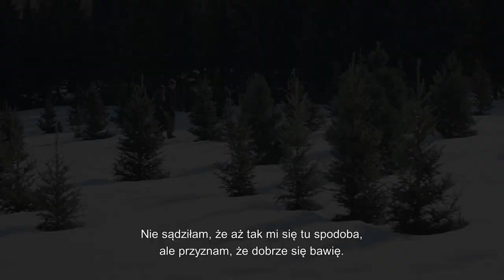Święta od nowa | Cineman